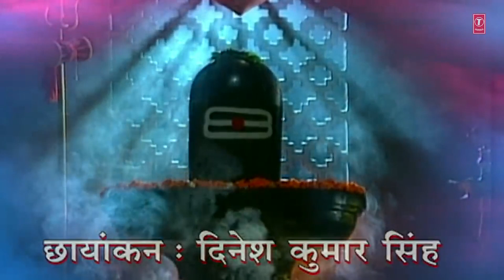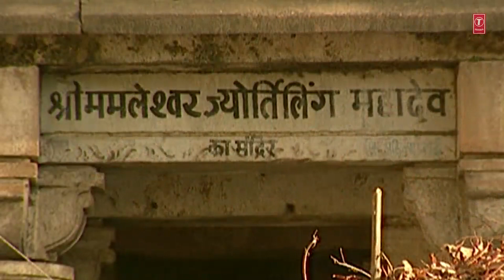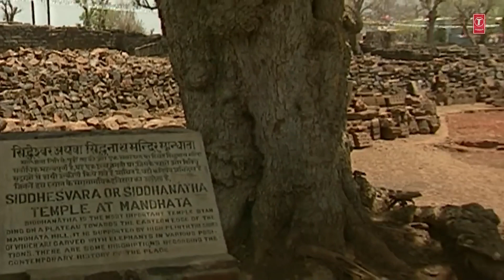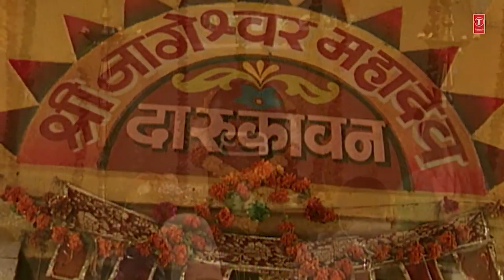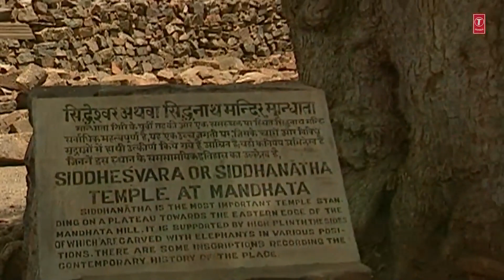Mahamrityunjaya Mantra Original Anuradha Paudwal with Subtitles & Meaning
Shiv Shankar ko jisne Pooja || Shiv amritwani by Anuradha Paudwal || Shiv Bhajan

Anuradha Paudwal non stop shiv bhajan shiv amritwani
man mera mandir
shiv shankar ko jisne pooja
he shambhu baba

अनुराधा पौडवाल शिव अमृतवाणी, शिव भजन, शिव अमृतवाणी, शिव भजन अनुराधा पौडवाल,